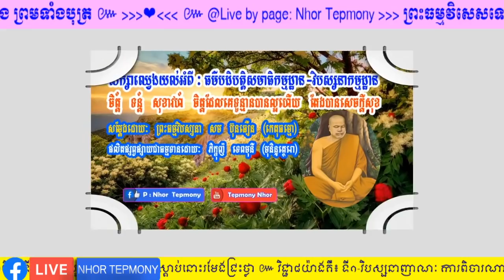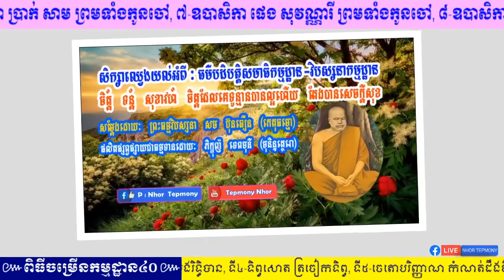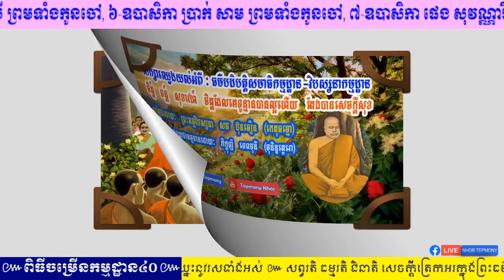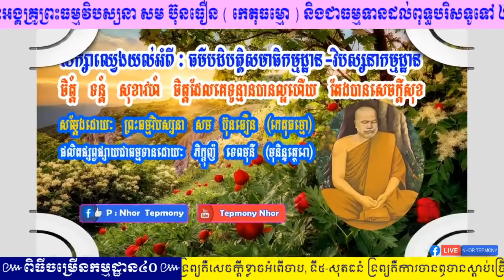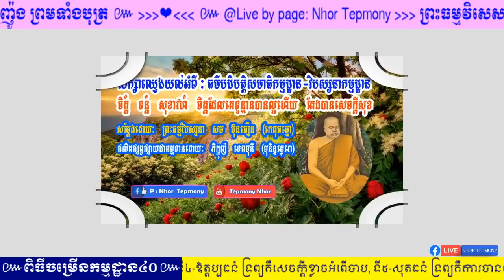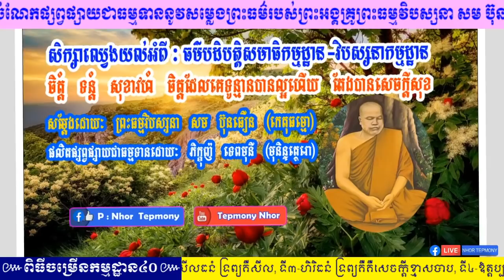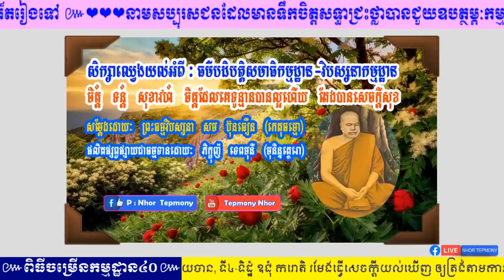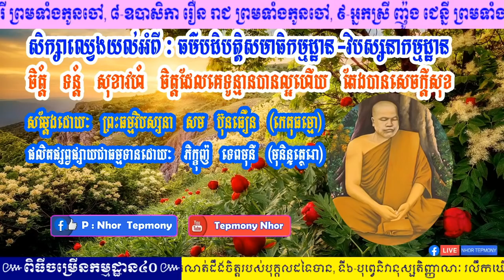សតិត្រូវហាមកុំឲ្យកិសេលហូរចូលតាមទ្វារទាំង៦ សម្តែងដោយ ព្រះធម្មវិបស្សនា​